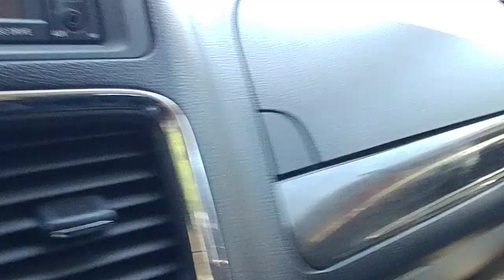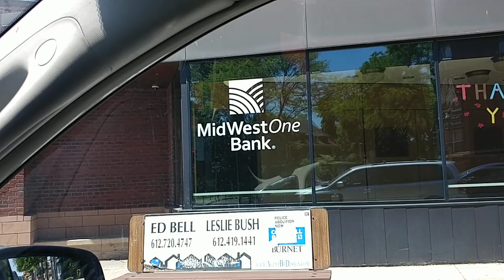Протест в Миннеаполисе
Воскресенье в 12 дня